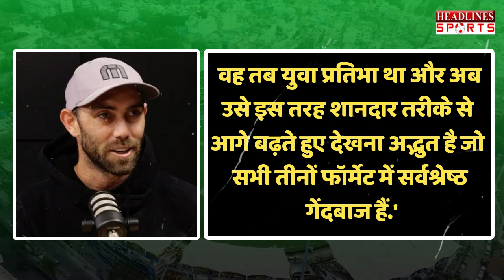पहले Bangladesh को धोया अब कंगारुओं को डरा रहे Team India के ये दो चैंपियन खिलाड़ी |Headlines Sports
पहले Bangladesh को धोया अब कंगारुओं को डरा रहे Team India के ये दो चैंपियन खिलाड़ी